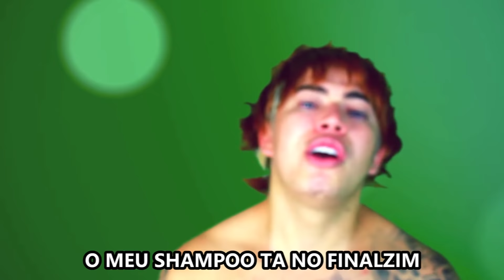EU CANSEI DE SER POBRE | Paródia Ed Sheeran - Shape of You [Official Video]